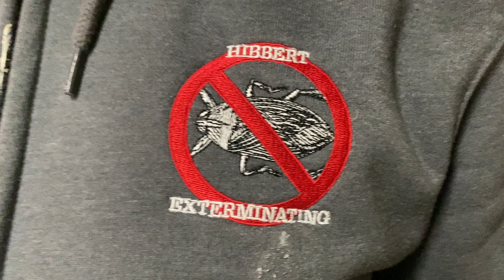New York City, Rat Czar and Sanitation Problems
Jamal Lindsay aka The Rat Whisperer of Hibbert Exterminating offer his views on the new Rat Czar position, and how sanitation in New York City is the underlying problem.